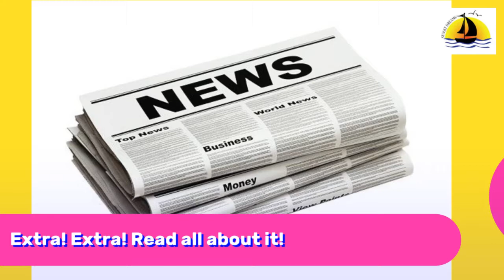C-Hawk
Sunset Dreams Marine Center
5149 Pine Island Rd.